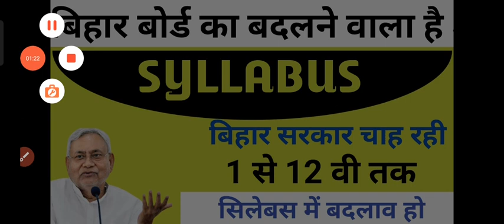बिहार बोर्ड के SYLLABUS में होगा बदलाव।बिहार बोर्ड 10th SYLLABUS में बदलाव।12TH SYLLABUS में बदलाव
About video
बिहार बोर्ड के SYLLABUS में होगा बदलाव,
बिहार बोर्ड 10th SYLLABUS में बदलाव,
12TH SYLLABUS में बदलाव,
बिहार बोर्ड कक्षा 1 से 12 तक के सिलेबस में बदलाव,
मैट्रिक सिलेबस में बदलाव,
इंटर सिलेबस में बदलाव,
क्या बिहार बोर्ड के सिलेबस में होगा बदलाव,
Hello friends

ALSO JOIN MY WHATSAPP GROUP